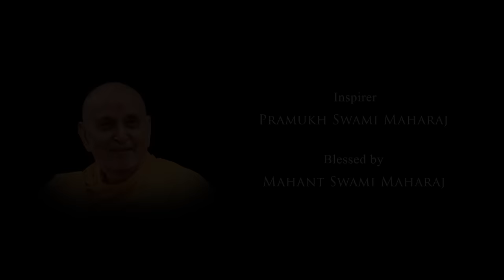SSC4 - Hindi - Neelkanth and the Snows of the Himalayas: Shri Swaminarayan Charitra - Pt 4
Shri Swaminarayan Charitra - Pt 4: Neelkanth and the Snows of the Himalayas (Hindi)

In this part of the series, we join Neelkanth Varni in his journey through India and travel from Ayodhya to Badrinath. We witness his thrilling travel across the Himalayas from Kedarnath to Badrinath. Several yogis and jatis have embarked on difficult journeys to the Himalayas, yet the saga of Neelkanth Varni’s travels remains unique and unparalleled in history. A perfect combination of realistic animation, rousing music and sound effects, created with modern stereoscopic 3-D technology, this film transports us back in time to provide a breath-taking experience of Neelkanth Varni’s spiritual journey.

00:00:00 Intro
Chapter 01: 00:03:51 Neelkanth's journey begins
Chapter 02: 00:10:05 Calming the stormy waters of a river
Chapter 03: 00:15:31 Fear is not on the ground, but in the heart
Chapter 04: 00:21:52 Haridwar, the door to divinity
Chapter 05: 00:31:51 The man-eating lion of shripur
Chapter 06: 00:42:02 A festival of flowers in Guptakashi
Chapter 07: 00:49:22 Across mountains and glaciers, an impossible trek
Chapter 08: 00:59:58 Divine footprints in Badrinath